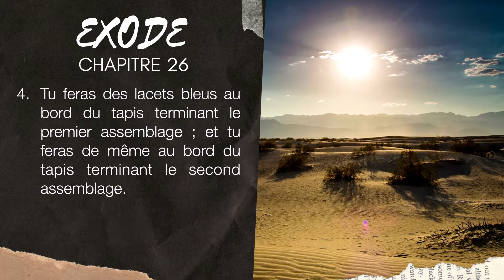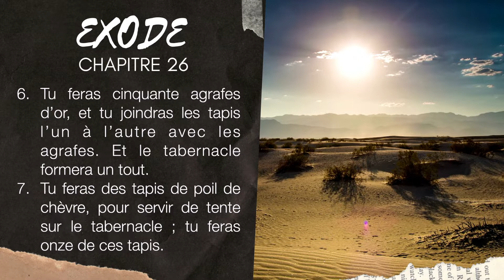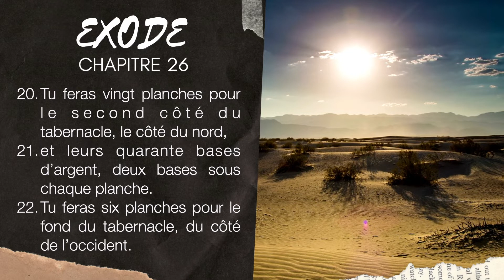EXODE 26 | LA BIBLE AUDIO avec textes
Lecture du livre de l'EXODE chapitre 26 avec textes.

▶︎ COMMENTE ce que tu aimes dans ce chapitre de Exode 26.